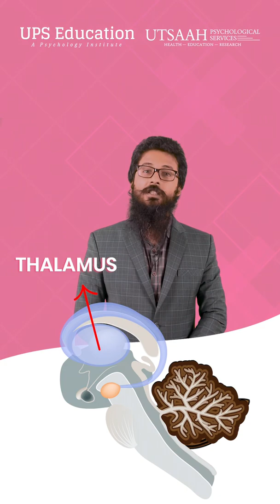Thalamus -By Dr. Arvind Otta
Follow @upseducation to learn more about Psychology !!

UPS Education
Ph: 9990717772